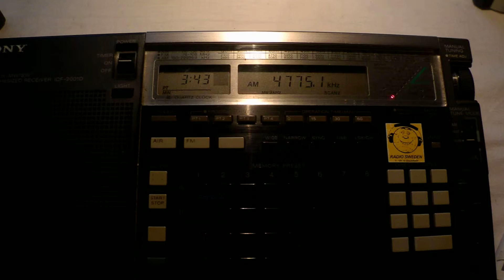09 07 2013 Trans World Radio Africa in Lomwe 0343 on 4775 Manzini